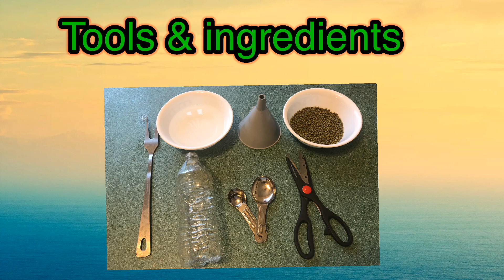Using a bottle water to grow mung bean sprout at home organic food – How to guide step by step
I found it the way to produce bean sprouts at home. While they are a lot easy and cheaper enough compare to buy at the store.
Bean sprouts growth fast only 3-4 days, mostly main food in Asian they add bean sprouts in to the dishes such as Pad Thai, Fried rice, Noodle, Spring roll and salad etc.,

As a result, people growth and placing and watering bean sprouts at home using shade till roots grow long.
Bean sprouts are a great source of vitamin C, folic acid and Protein, Bean sprouts also high in fiber. In fact, bean sprouts support heart healthy, blood pressure regulation as well. People might not that a lot vitamin K in bean sprouts too vitamin K in human body to help in blood clotting.
 One cup of bean sprouts only contain 31 calories, they’re low in calories. This is a great night snack when you need something to eat.
How to make great bean sprouts at home:
1. Buy bean sprouts at local store, wash and drain 1-2 cup
2. Soak overnight ( usually takes around 10-15 hours )
3. After overnight, drain the soaked beans and place in a piece of white cheesecloth ( or tissue ) over the jar, and hold in a place. Change the water morning and evening.
4. After 3-4 days (depend a seeds) the sprouts will plump up, wash them in sink.
5. Drain the bean sprouts until dried and place in refrigerate.
Finally, Bean sprouts are a particularly common using in Asian dishes, and also high protein and very low in calories.
Thai Bean Sprouts Salad Recipe!
1.Bean Sprouts ( Home Made )
2.Brown Sugar
3.Sea Salt
4.Onion
5.Coriander
6.Chile Sauce ( medium hot )
7.Oyster sauce
Note: I provided the link below compare price and brand Oyster sauce!